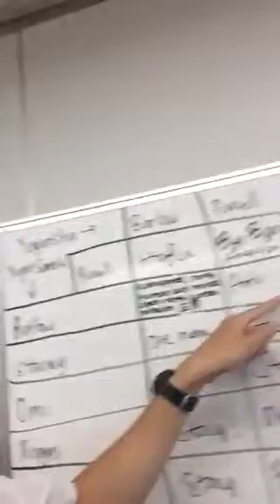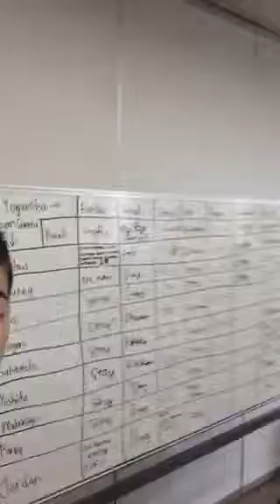District Gathering at Transfers